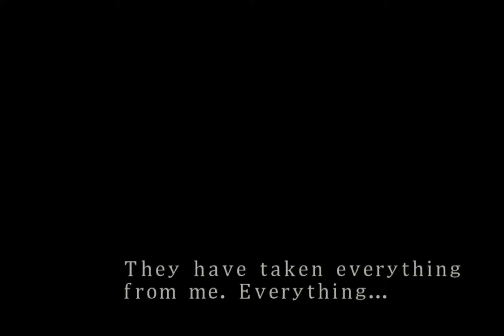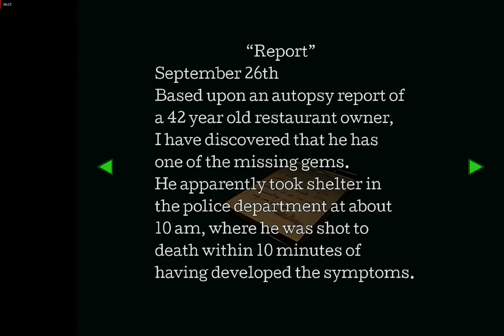Resident Evil 3 - Seamless HD - Part 2 for realz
Right, so last video didn't go well last time. Let's try this again